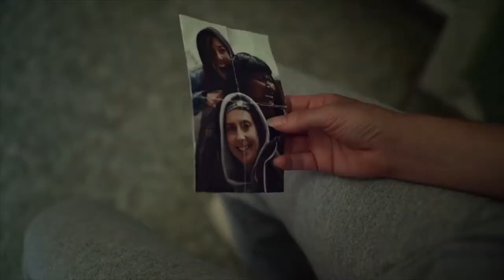Can You Hear Me Season 2 Netflix Review - ( M'entends-tu? )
Can You Hear Me Netflix Season 2 Review - ( M'entends-tu? )

-'M'entends-tu?' is a dramatic comedy that plunges us into the unusual daily life of Ada, Fabiola and Carolanne, three long-time friends from the midst of poverty.

Letterboxd - Click this link to find my ever-growing Letterboxd movie review list and films I want to watch

Mon-Fri Gameplay and First Impressions.
Live Videos when for specials

Can You Hear Me Season 2 Netflix